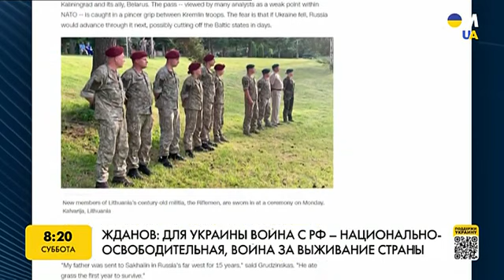#4089. ЖДАНОВ: Эта война может стать ПОСЛЕДНЕЙ для человечества.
На нашем канале отобраны:
ТОЛЬКО
ТОЛЬКО
ТОЛЬКО
ТОЛЬКО
ТОЛЬКО
ТОЛЬКО
ТОЛЬКО

По материалам ICTV.

普京是屠夫!!!